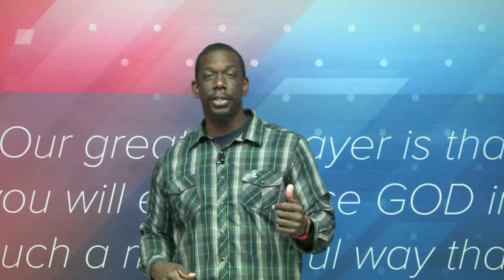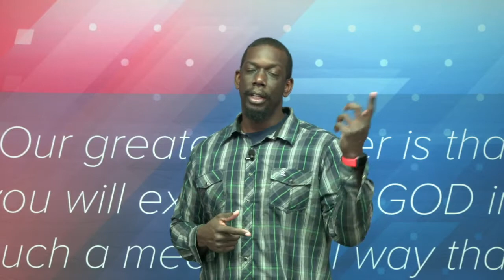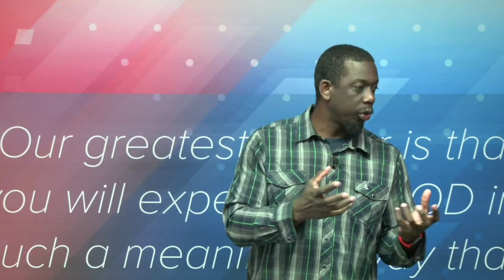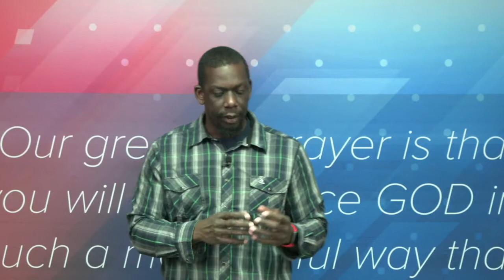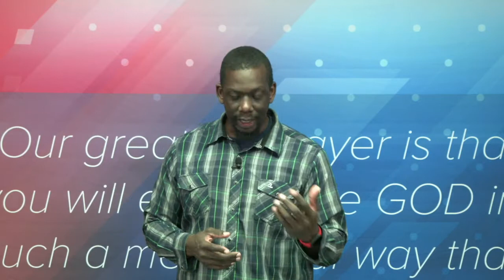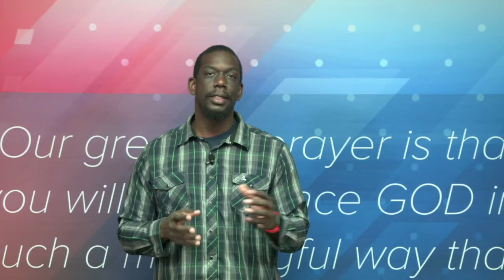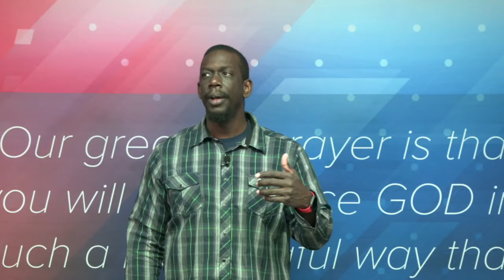The Earth: God, Us and Creation pt2